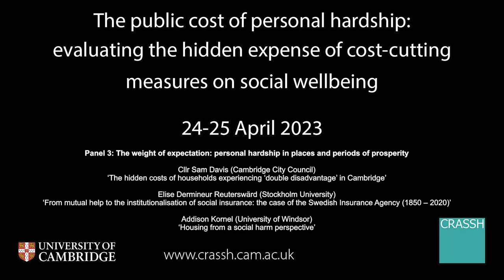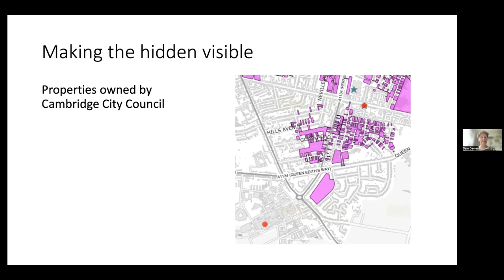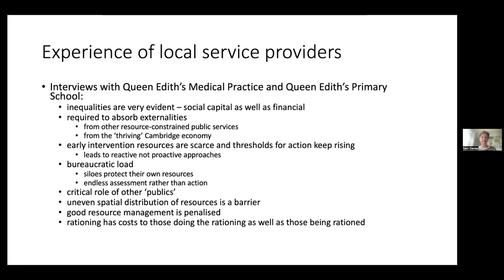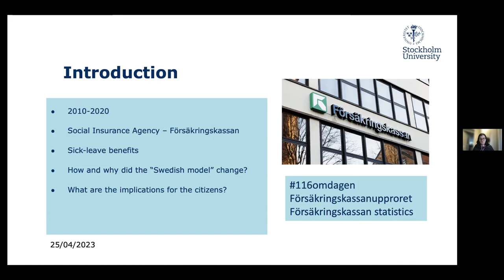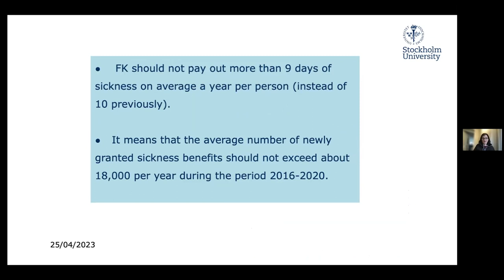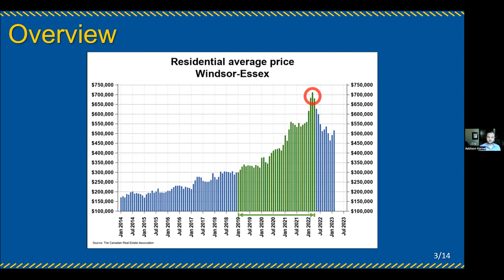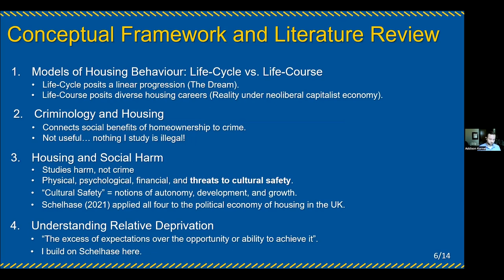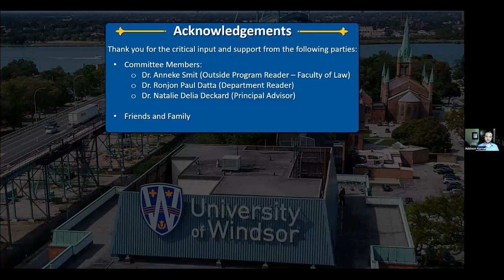CRASSH I The public cost of personal hardship I Panel 3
Panel 3: The weight of expectation: personal hardship in places and periods of prosperity

Cllr Sam Davis (Cambridge City Council)
‘The hidden costs of households experiencing ‘double disadvantage’ in Cambridge’

Elise Dermineur Reuterswärd (Stockholm University)
‘From mutual help to the institutionalisation of social insurance: the case of the Swedish Insurance Agency (1850 – 2020)’

Addison Kornel (University of Windsor)
‘Housing from a social harm perspective’